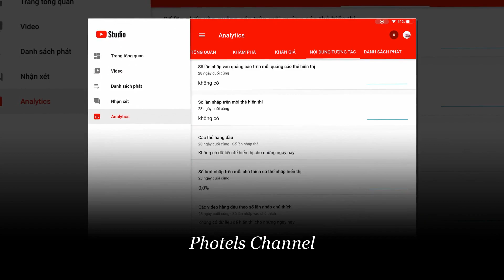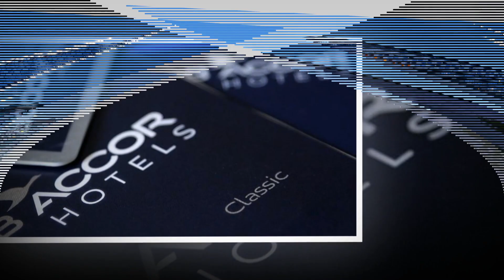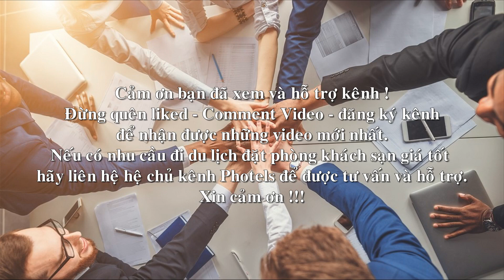Giới Thiệu Kênh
Hình Ảnh Khách Sạn 5 sao Việt Nam và Thế Giới